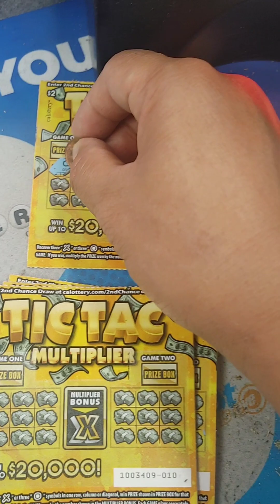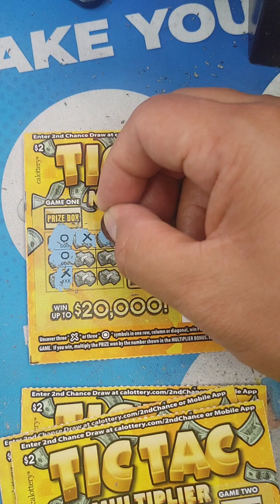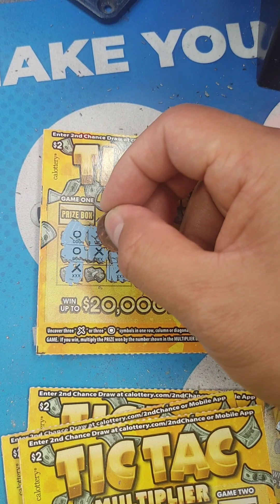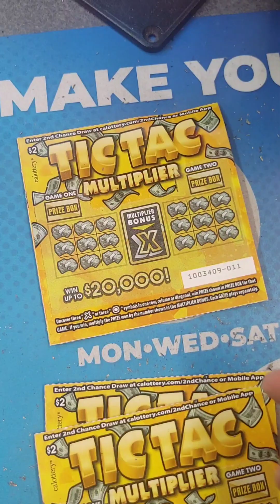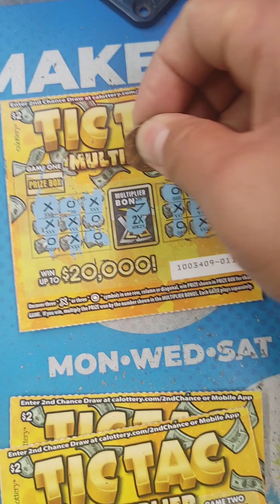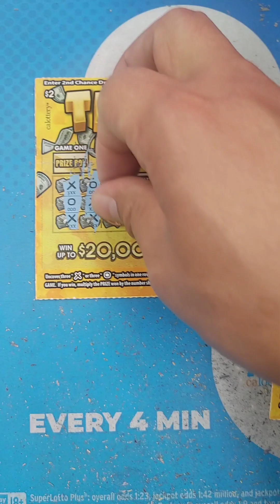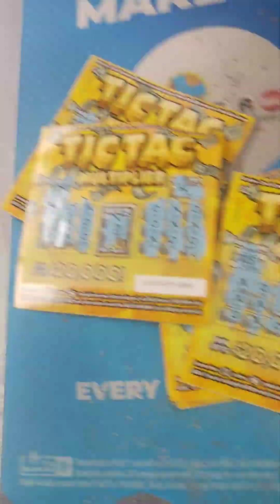$2 TIC TAC new California scratcher🍀🍀🍀💯💯💯GO FOR THE WIN WIN WIN💰💰💰🍀🍀🍀scratchofftickets